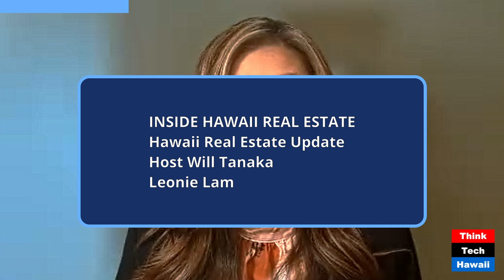Hawaii Real Estate Update (Inside Hawaii Real Estate)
Hawaii Real Estate Update; Major Changes in Real Estate Industry (Inside Hawaii Real Estate). The hosts for this show were Will Tanaka and Leonie Lam.

The discussion was: Join Hosts Will Tanaka and Leonie Lam for an in-depth look at Hawaii's real estate market and the major changes that are coming to the entire real estate industry nationwide that will impact sellers and buyers.  Has it shifted to a buyers' market?  What are the two major changes that are anticipated to affect sellers and buyers?

The takeaway was: Will Tanaka and Leonie Lam will conduct an in-depth analysis of the current market, examining the motivations of sellers, the evolving strategies of buyers, and the potential consequences of the NAR lawsuit on both Hawaii and the mainland real estate landscape.

The hashtag keywords for this show are